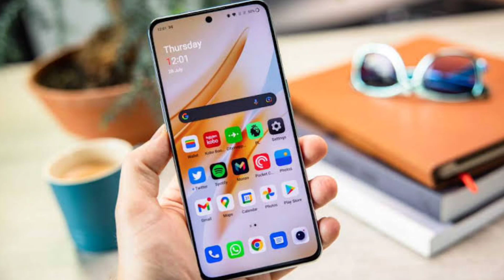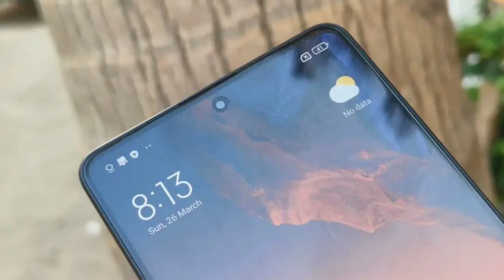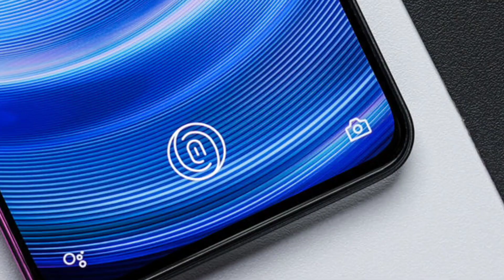Poco F5 vs OnePlus 10R Comparison in HINDI | KAUN SA LE? 🤔 | OnePlus 10R 5G vs Poco F5 | Tech Vij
*Poco F5

*OnePlus 10R

Poco F5 vs OnePlus 10R display
Poco F5 vs OnePlus 10R camera
Poco F5 vs OnePlus 10R battery
Poco F5 vs OnePlus 10R antutu
Poco F5 vs OnePlus 10R gaming

Category
Science & Technical